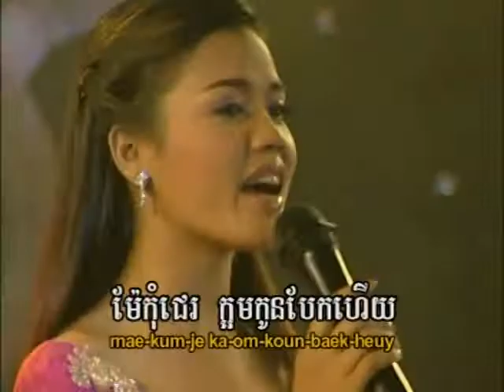Reymeas dvd vol 54 14 karaoke music